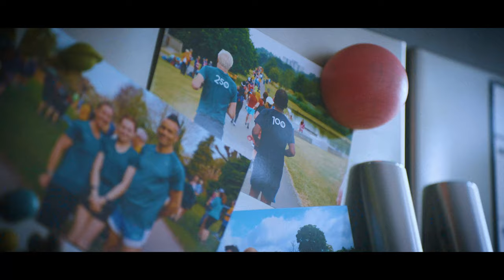parkrun is for anyone. parkrun is for you.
Did you know you can wear what you want at parkrun? Even your astronaut fancy dress 🧑‍🚀

See parkrun in action in our brand new film 🎬